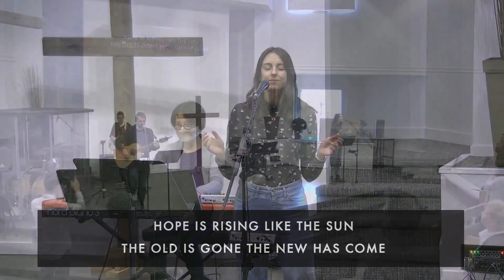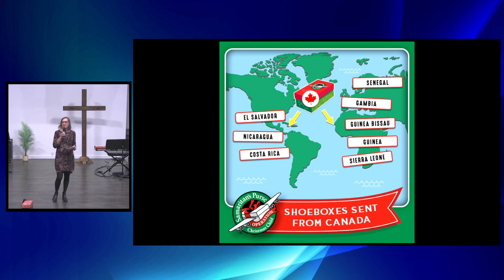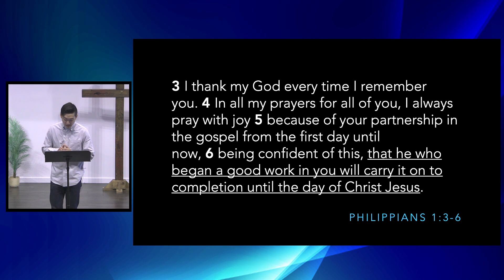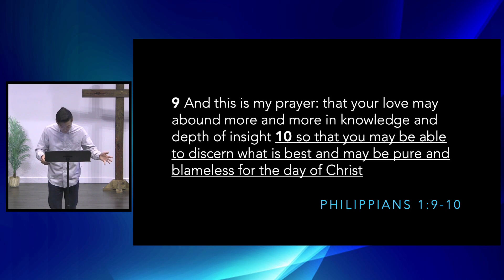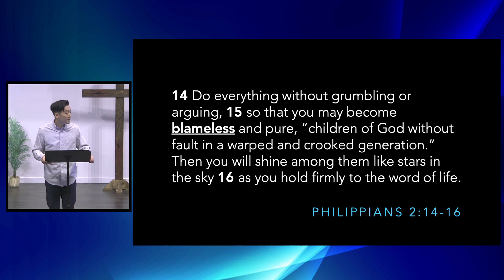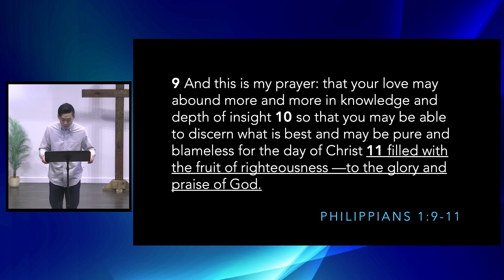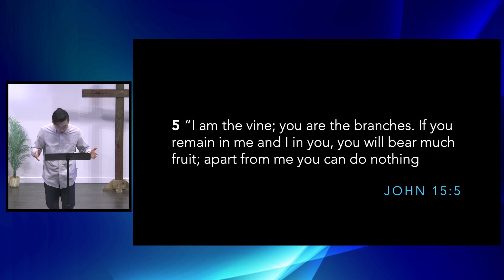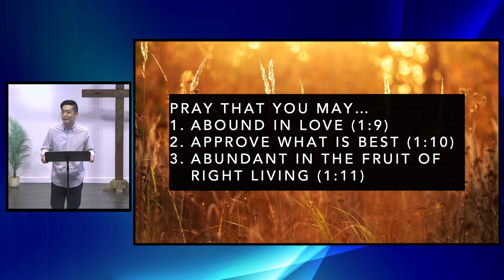Prayer and the People of God: Faithfulness and Fruitfulness